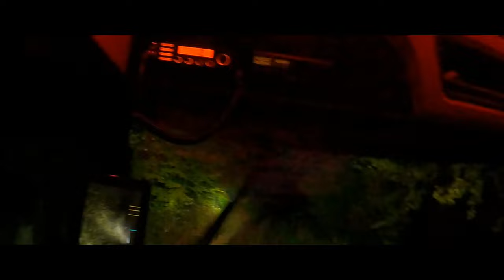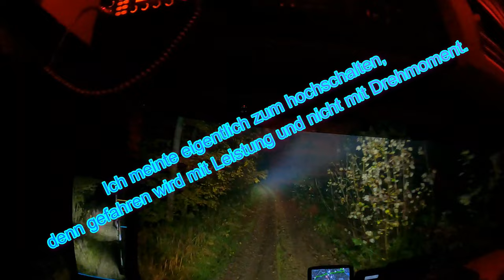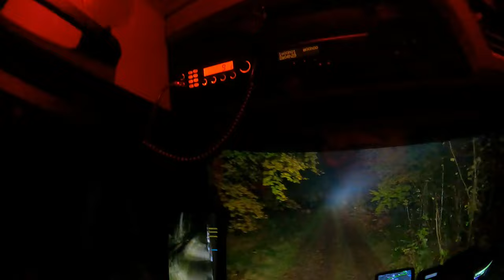holztransport mit mercedes, actros, arocs und palfinger q170z 😃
Meine Selbstgespräche sind wohl noch das beste ..:DAch und ganz nebenbei, son Bäumchen in den Füßen, besser wie jedes Fitnessstudio :D Jeden Tag was neues halt